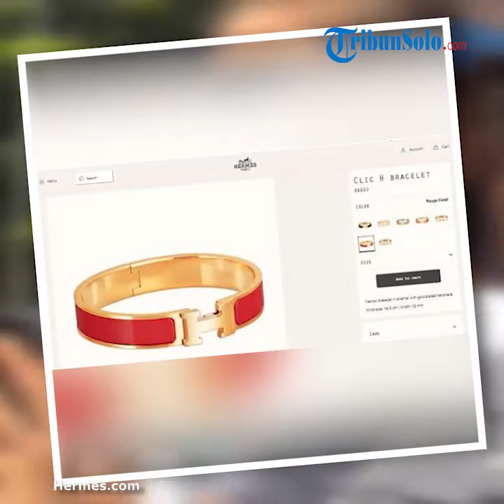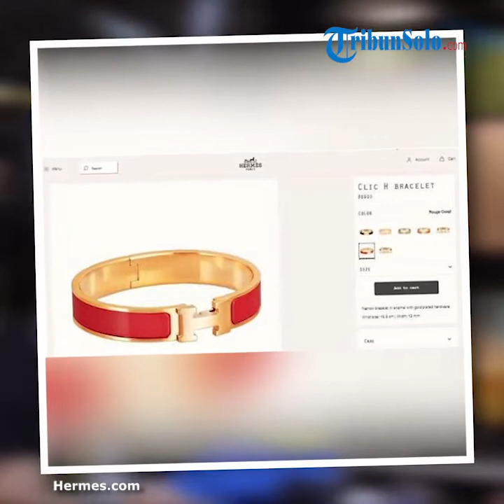Tampil Dampingi Ahok, Baju Sederhana tapi Gelang Branded Puput Jadi Sorotan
TRIBUN-VIDEO.COM - Membahas soal penampilan Puput Nastiti Devi memang nggak pernah ada habisnya ya.

Selain pesona kecantikan dan gaya busananya, setiap fashion item yang dikenakan oleh istri Ahok tersebut selalu saja menarik untuk dibahas.